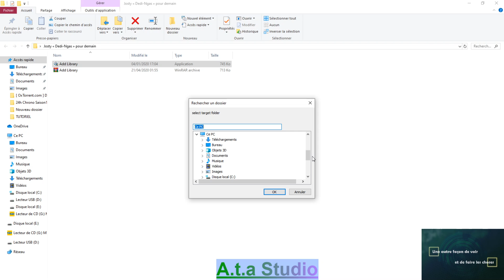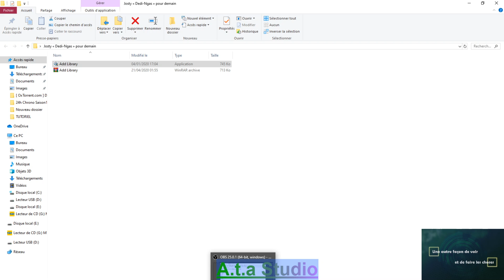Add library Tuto facile Comment installer une librairie dans kontakt 6.1 Partie 2 fin